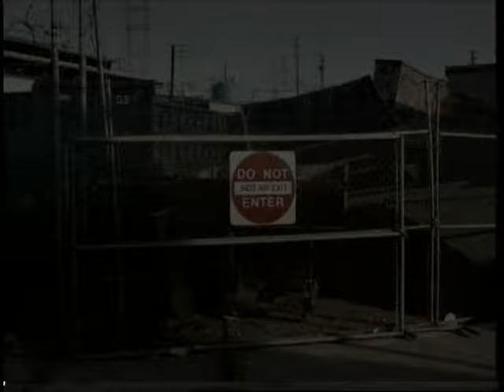Sarah Bettens - I can't get out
1st video from Sarah Bettens'(former voice of K's Choice) new solo album "Shine" already available.